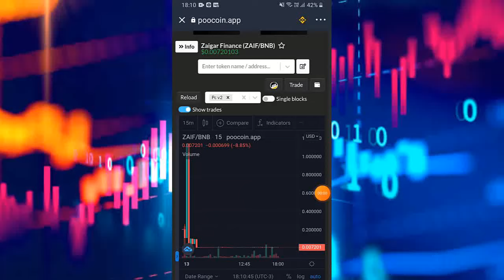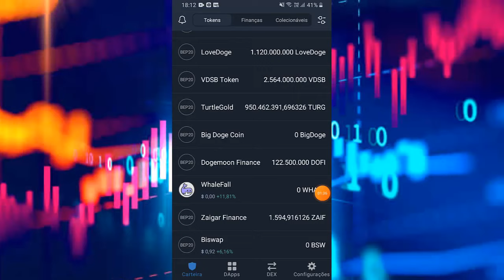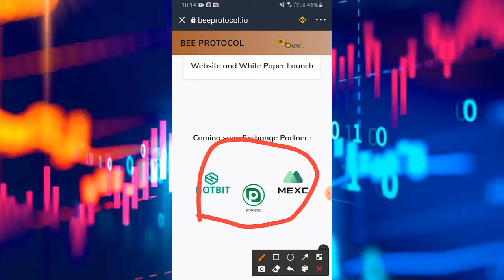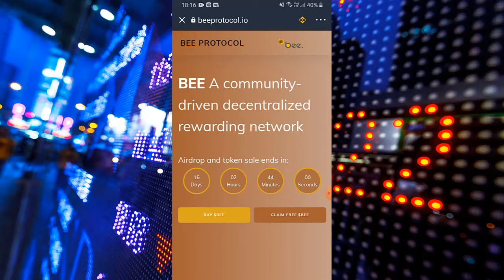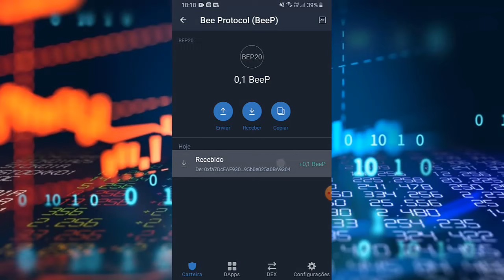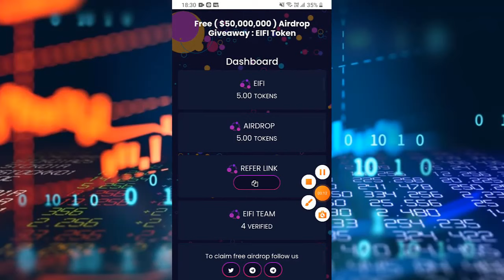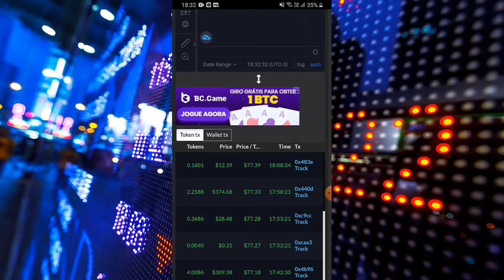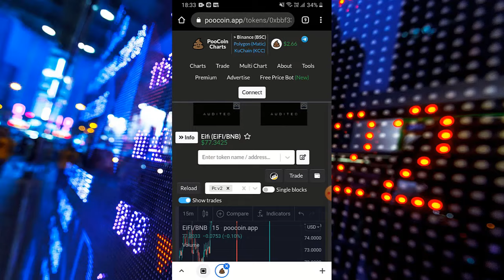77 DOLLAR EIFI AGORA E AIRDROP QUE PAGA NA HORA BEE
77 EIFI DOLLAR AGORA E AIRDROP QUE PAGA NA HORA BEE
▬▬▬▬▬▬▬▬▬▬▬▬▬ஜ۩۞۩ஜ▬▬▬▬▬▬▬▬▬▬▬▬▬▬▬▬▬
                  ▓▓▒▒▒░░░ LEIA A DESCRIÇÃO DO VÍDEO ░░░▒▒▒▓▓▓
   ▬▬▬▬▬▬▬▬▬▬▬▬▬▬ஜ۩۞۩ஜ▬▬▬▬▬▬▬▬▬▬▬▬▬▬▬▬▬

🔵 INSCRAVE-SE
🔵 COMPARTILHE

CONTRATO 0xfa7dceaf930d16f27e2d170f95b0e025a0ba9304

🧑🏻‍🚀👉AIRDROP AINDA PAGAM NA HORA

Binance Como Criar uma Conta PASSO A PASSO - Corretora exchange de cripytomoedas 2021 - Bitcoin News